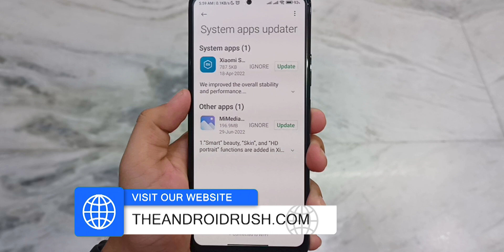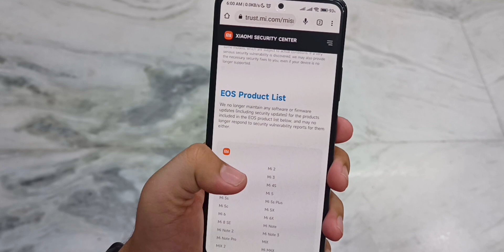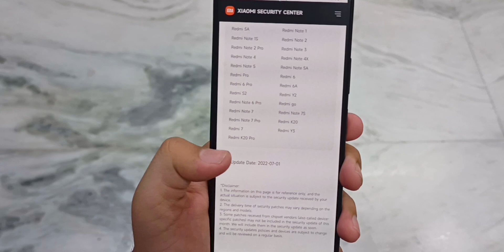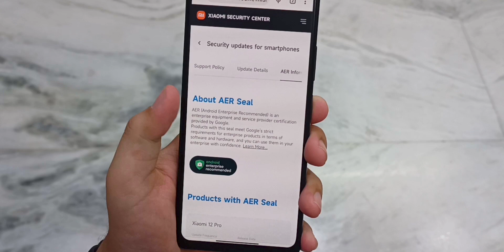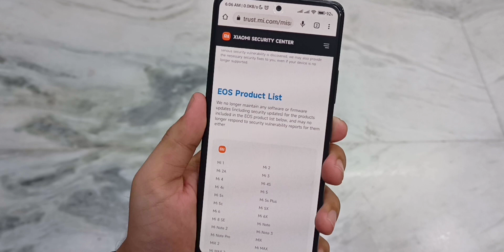NO MORE MIUI UPDATES For These Xiaomi & Redmi Phones | EOS | No More Updates, MIUI 13, & MIUI 12.5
In This Episode, Amit will be talking about NO MORE MIUI UPDATES For These Xiaomi & Redmi Phones | EOS | No More Updates, MIUI 13, & MIUI 12.5

►Xiaomi Always On Display (AOD) Supported Devices List: Xiaomi, Redmi & Poco

Chapters
00:00 Introduction
01:05 NO MORE MIUI UPDATES For These Xiaomi & Redmi Phones
01:30 NO MORE MIUI UPDATES For These Xiaomi & Mi Series Phones
02:00 NO MORE MIUI UPDATES For These Redmi Phones
05:08 Outro

Queries Covered:-
MIUI 13
MIUI 13 Suspended,
Redmi K20 MIUI 13,
Redmi K20 Pro MIUI 13,
Over - No More Updates,
MIUI 13 Suspended,
Xiaomi,
Redmi,
Poco,
Redmi Note 10 Pro MIUI 13 Android 12,
Redmi K20 Android 12,
Redmi K20 Pro Android 12,

“The Android Rush is a participant in the Amazon Associates Program, an affiliate advertising program designed to provide a means for sites to earn advertising fees by advertising and linking to amazon.in.”